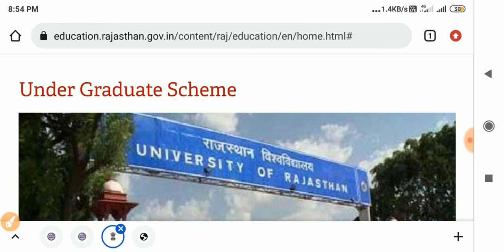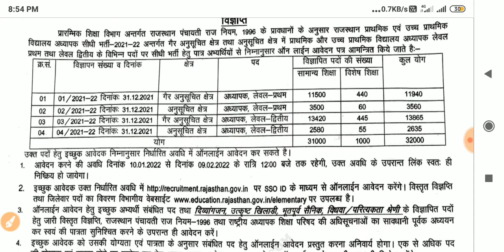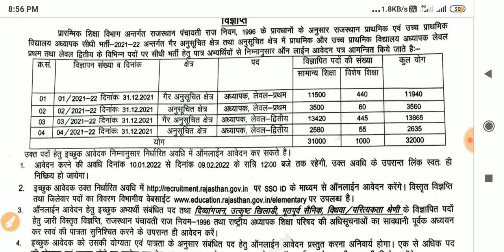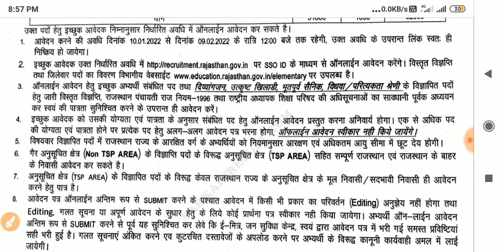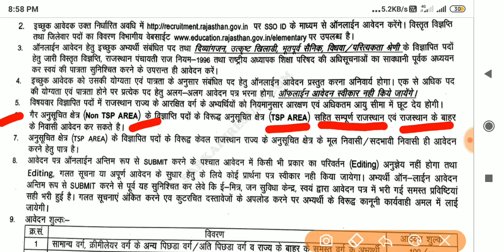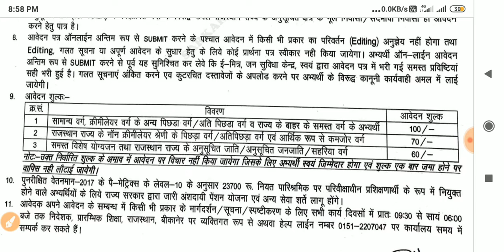32000 Teacher Vacancy 2021-22 |शिक्षक की सिधी भर्ती 2021 | Gk Current Affairs Circle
32000 Teacher Vacancy 2021-22 |शिक्षक की सिधी भर्ती 2021 | Gk Current Affairs Circle